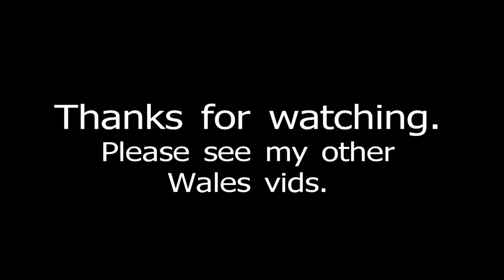Town Centre, Chepstow, Wales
Video of Chepstow Town Centre.